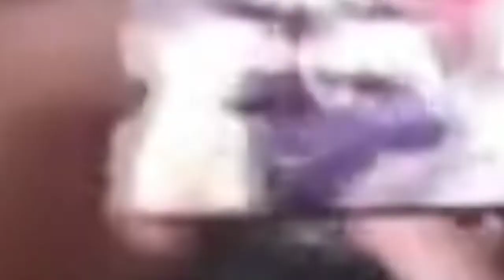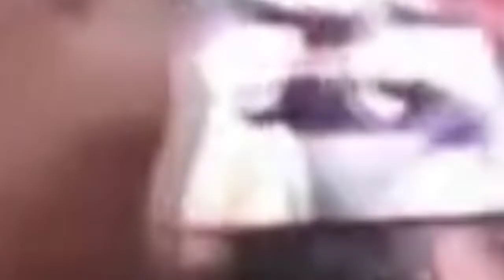Ternyata Ini Dia Sang Aktor Dibalik Kejadian BRIGADIR J " Terkuat Sudah"